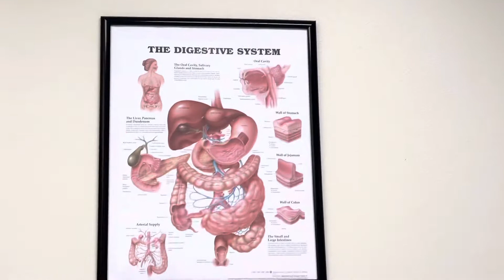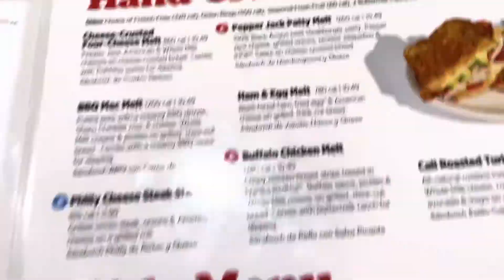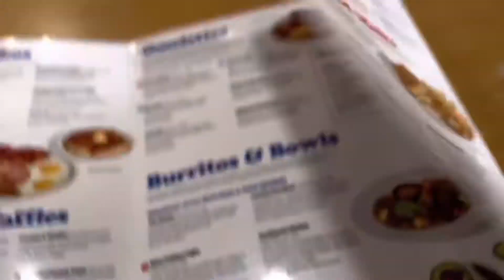Another ordinary day with my guards